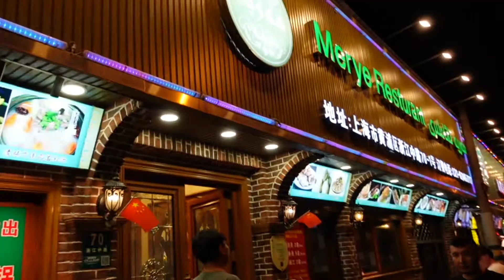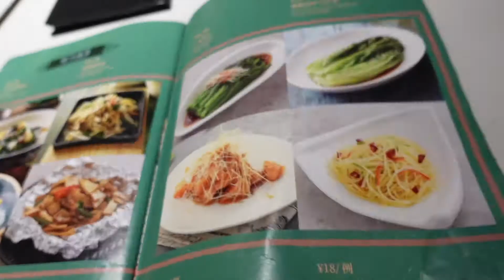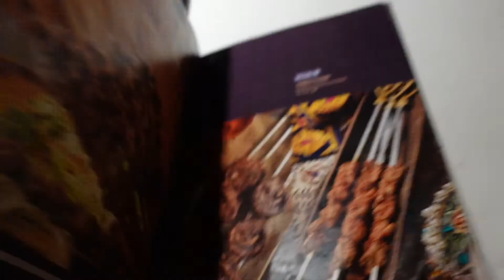Muslim restaurant tour! HALAL FOOD! Chinese lamb skewers, Sensual Potatoes, Big bowl of chicken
Xinjiang food has been very dear to be since it feels like home when I eat Kebabs (Chinese lamb skewers). I remember eating lamb skewers during EID with my muslim friends!

I visited two of my all time favourite Xinjiang restaurants where I ate their Unmissable lamb skewers, 大盘鸡(Da pan ji) - Big bowl of chicken, A wholesome bone marrow soup and many more!

Restaurant 1 - 贯贯吉穆斯林餐厅(人民广场店), Guan Guan ji (People's square)
Restaurant 2 - 耶里夏丽, Yershari

Time stamp:
00:00 - Preview
00:13 - Intro
01:04 - Bone marrow soup
02:21 - Assorted vegetables with citrus
02:42 - Lamb skewers
03:19 - Restaurant review
03:31 - Yershari Intro
04:05 - Milk tea
04:24 - 大盘鸡(Da pan ji)
05:04 - Sensual potatoes
05:20 - Stir fried celery with beef
05:52 - Eggplant with minced vegetables
06:23 - Lamb skewers
07:00 - Restaurant review